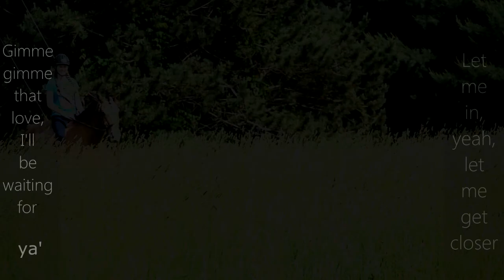Let me get c l o s e r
HD and full screen please!

This is more than a little rushed and it's pretty awful but new clips, yay! Plus this song ♥. I had to break the editing into two days and still only spent about an hour on this due to time restraints but oh well, at least it's something. :D

xxx
S,L,&D